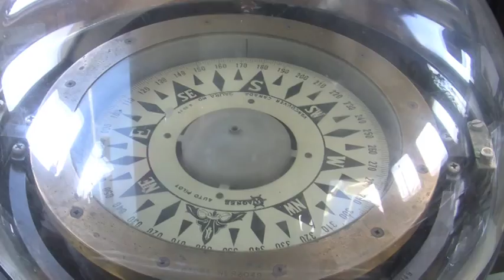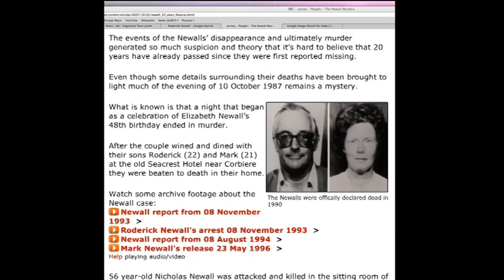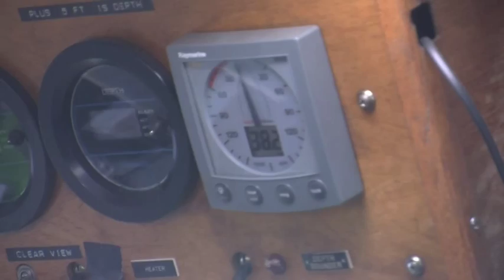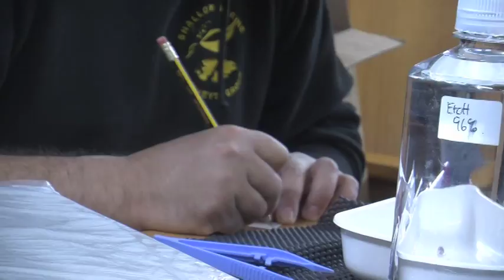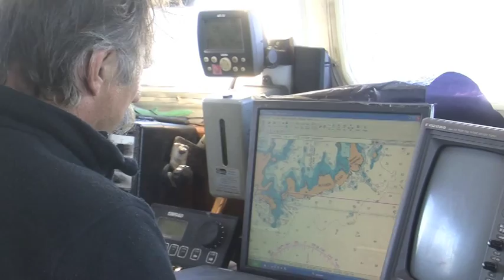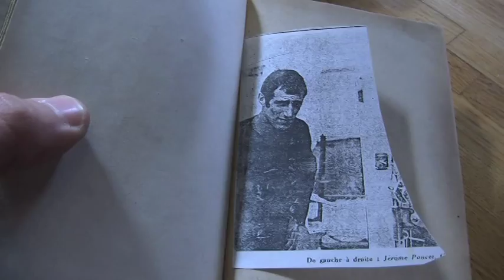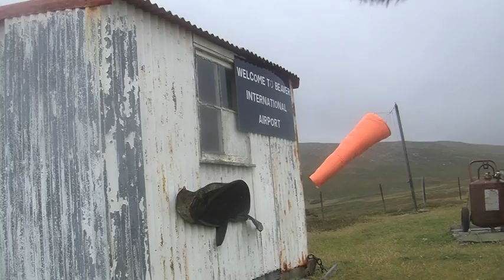Four days with Jerôme Poncet aboard the Golden Fleece yacht (FITV)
Falkland Islands Television sent me on a trip of a lifetime aboard the Golden Fleece Yacht. Captained by the world renowned Jerôme Poncet I spent four days aboard the vessel as we visited some of the most remote corners of the Falkland Islands. As well as feasting our eyes upon the incredible wildlife.